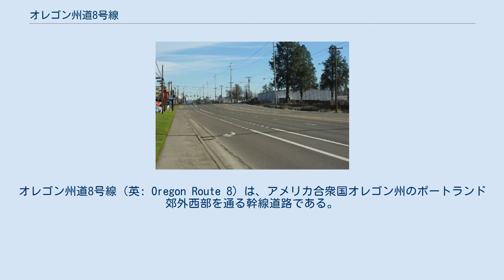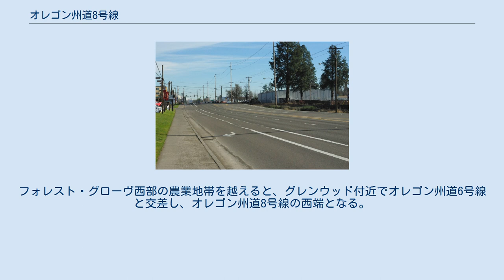オレゴン州道8号線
オレゴン州道8号線（英: Oregon Route 8）は、アメリカ合衆国オレゴン州のポートランド郊外西部を通る幹線道路である。
 オレゴン州道8号線の東端は、ポートランド市境界線やワシントン郡-マルトノマ郡境界線のすぐ西方に位置する国道26号線との交差地点である。
この辺りでは、国道26号線が通る渓谷の中を走っていることからキャニオン・ロードとして知られる。
公式にはオレゴン州道8号線全線がトゥアラティン・バレー・ハイウェイ（29号線）の指定区間である。
 東端から西方に進むと、オレゴン州道8号線はビーバートンに入る。
フリーウェイであるオレゴン州道217号線と交差を越えると、標識の表示がTVハイウェイに切り替わる。
オレゴン州道10号線と1街区を挟む距離まで近づくが、そのまま交差せず平行に走り続ける。
地元の人々は平面道路を用いて8号線と10号線の乗り換えを行う。
 更に西へ進んでビーバートンを越えると自動車専用道路となり、ワシントン郡の都会的な非法人地域（近隣にはインテルの工場がある）を抜けてヒルズボロへ突入する。
 ヒルズボロの中心街を越えると、隣接するコーネリアスやフォレスト・グローヴに突入し、パシフィック大学の隣を通過する。
フォレスト・グローヴで指定上の終点となるオレゴン州道47号線との交差点を越えると、オレゴン州道8号線はネヘーレム・ハイウェイ（102号線）と呼ばれる道路の一部となる。
フォレスト・グローヴの西部では、オレゴン州道8号線はゲールズ・クリーク・ロードとして知られるが、この区間はもはや公式の州道ではない。
フォレスト・グローヴ西部の農業地帯を越えると、グレンウッド付近でオレゴン州道6号線と交差し、オレゴン州道8号線の西端となる。
 ビーバートンでマレー・ブルバード付近のオレゴン州道8号線。
東方を望む。